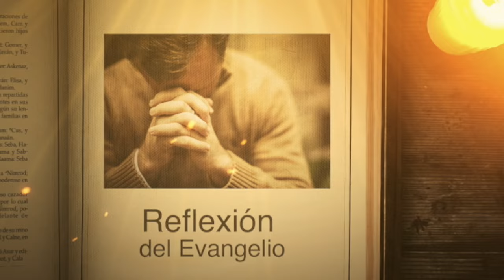REFLEXIÓN DEL EVANGELIO || Lunes 29 de Abril de 2024 || Cristovisión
evangelio evangeliodehoy cristovisión Cristovisión te comparte la reflexión del evangelio de hoy.

En aquel tiempo, Jesús dijo a sus discípulos: "El que acepta mis mandamientos y los cumple, ése me ama. Al que me ama a mí, lo amará mi Padre, yo también lo amaré y me manifestaré a él".

Entonces le dijo Judas (no el Iscariote): "Señor, ¿por qué razón a nosotros sí te nos vas a manifestar y al mundo no?" Le respondió Jesús: "El que me ama, cumplirá mi palabra y mi Padre lo amará y vendremos a él y haremos en él nuestra morada. El que no me ama no cumplirá mis palabras. Y la palabra que están oyendo no es mía, sino del Padre, que me envió.

Les he hablado de esto ahora que estoy con ustedes; pero el Paráclito, el Espíritu Santo que mi Padre les enviará en mi nombre, les enseñará todas las cosas y les recordará todo cuanto yo les he dicho''.

Homilia Evangelio Cristovision evangelioCristovisión te comparte la reflexión del evangelio de hoy.
❤️¡Si vives en Bogotá! ❤️y Quieres contribuir a este proyecto de evangelización, pregunta por nuestros motorizados plenamente identificados,Comunícate al 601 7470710 📳📞🤳🏼

✅Si lo deseas hacer por Nequi o Daviplata:- ✅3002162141 - Padre - Ramon Zambrano

*Nos puedes ver en los Siguientes CANALES📡📺🖥️🙏🏼* *ETB : 807* *DIRECTV: 535* *TIGO UNE: 149* *Movistar: 441* *Claro: 903*

Tu apoyo es vital para expandir nuestra misión y continuar nuestra labor espiritual.
Invitamos a todos los Cristovidentes a involucrarse más profundamente mediante donaciones, que son esenciales para sostener y ampliar nuestras actividades.